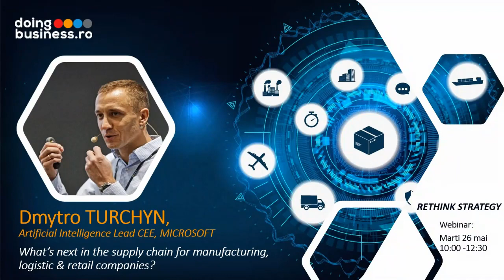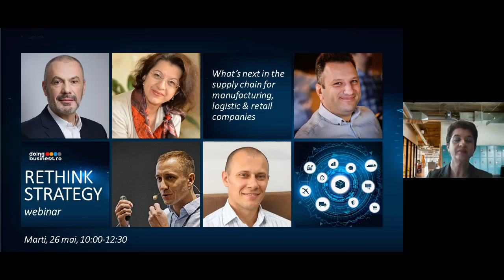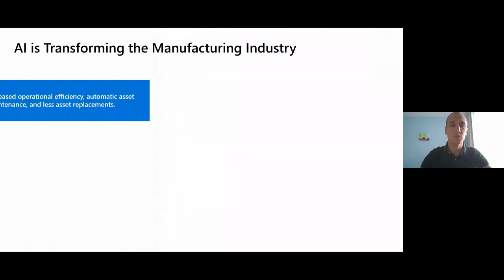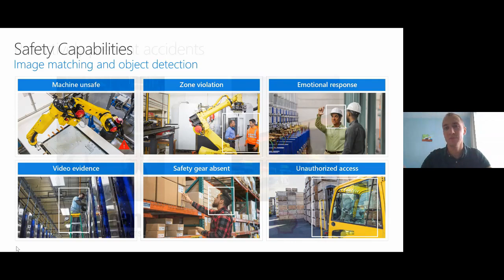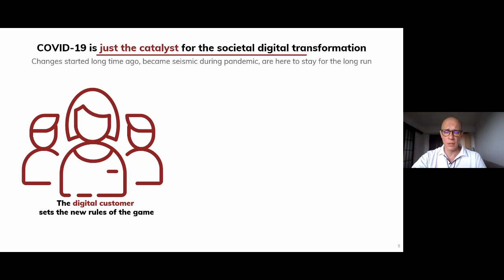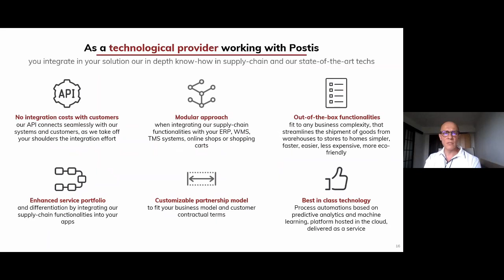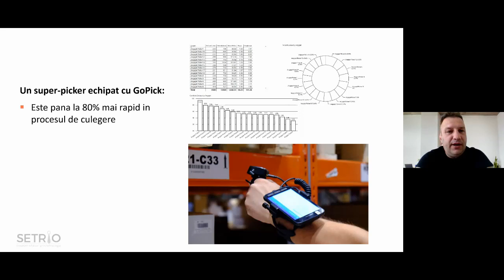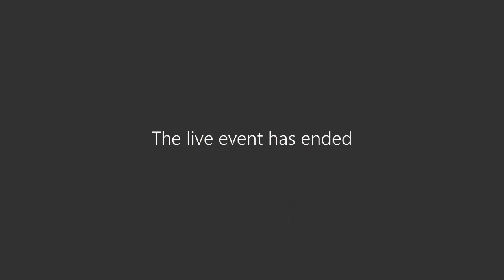Webinar - What's next in the supply chain for manufacturing, logistic and retail companies?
RETHINK STRATEGY - Webinar - What's next in the supply chain for manufacturing, logistic and retail companies? - businessevolution.ro

La nivel global, lantul de aprovizionare a fost supus unor tensiuni pe care probabil ca nu le-a mai cunoscut in ultimii 20 – 30 de ani, provocand perturbari fara precedent nu numai pentru productie si retail, dar si in intreg ecosistemul de logistica. Modelul de supply chain globalizat si-a testat limitele astfel ca specialistii din domeniu vor trebui sa regandeasca acum modele mai flexibile, capabile de adaptare mai rapida in situatii de stres si, nu in ultimul rand, sustenabile. Conjunctura globala actuala reprezinta o oportunitate de a lua un nou avant, pe fondul reconfigurarii modelelor de aprovizionare, de la primul, pana la ultimul kilometru de pe lant. “Nu rata niciodata oportunitatea oferita de o criza” ramane o cugetare la fel de valabila si pentru perioada plina de incercari pe care o traversam. Accelerarea tehnologizarii este o astfel de oportunitate. Cum facem trecerea de la “Supply Chain” la “Smart Chain” folosind solutiile de productivitate, Big Data, Analytics, IoT si AI?

26 mai, webinarul – RETHINK STRATEGY – What’s next in the supply chain for manufacturing, logistic and retail companies?

Organizator: Doingbusiness.ro